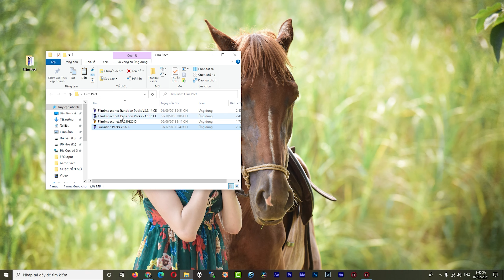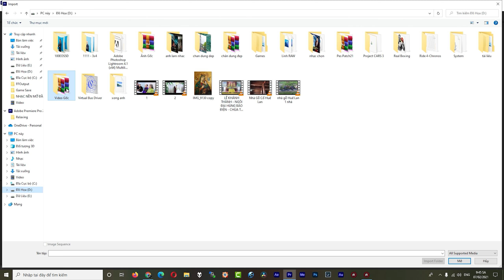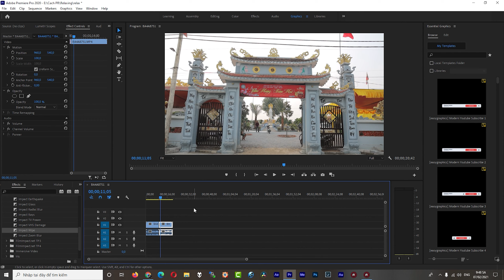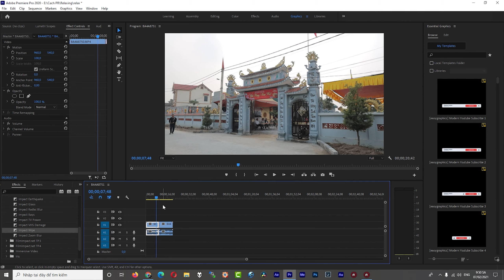Hướng dẫn cài đặt ● Tạo chuyển cảnh video cực nhanh với FilmImpact Transition trong Adobe Premiere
@KyNangTinHocTranDucChien FilmImpact Transition là một bộ hiệu ứng chuyển cảnh video độc đáo và mạnh mẽ dành cho video của bạn. Cài đặt nhanh chóng trong nháy mắt, sử dụng cực kỳ đơn giản với Premiere Pro.

Kỹ Năng Tin Học - Chia sẻ kiến thức về máy tính, tổng hợp các thủ thuật đồ họa máy tính chuyên sâu, thủ thuật sử dụng internet và hướng dẫn sử dụng phần mềm... hiệu quả nhất.
Hướng dẫn sử dụng thành thạo,cài đặt và tối ưu máy tính.Các thủ thuật đồ họa và hướng dẫn sử dụng những phần mềm được cập nhật mới nhất.